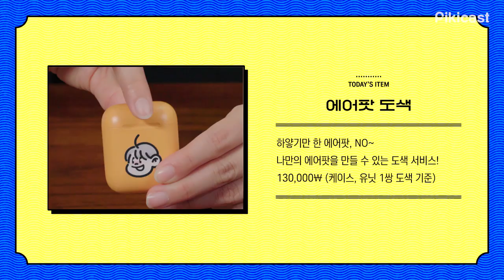인싸력이라는 것이 폭발한다...! 에어팟 도색 체험 후기 [쇼핑왕쇼팽]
요즘 사람들 다 부러워 한다는
에어팟 도색 후기.mp4

@야, 생각보다 괜찮은데??